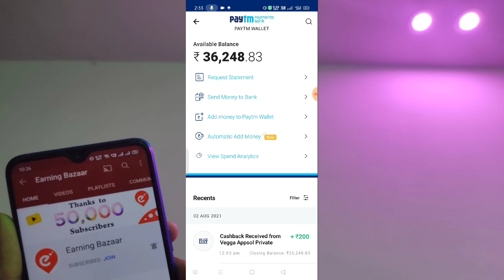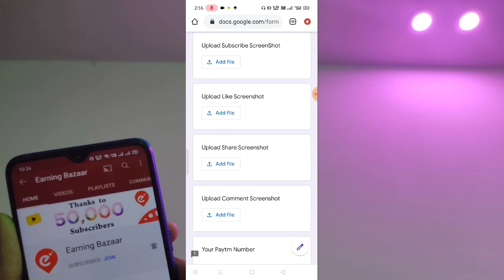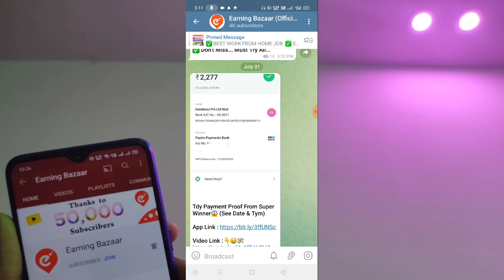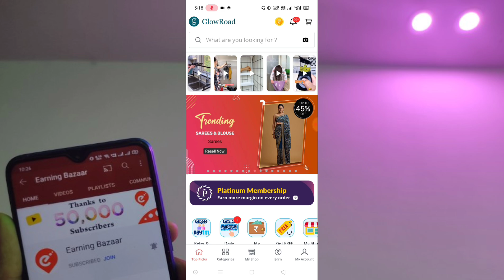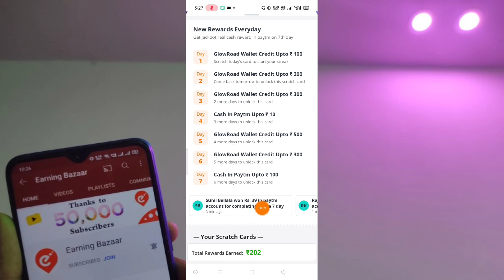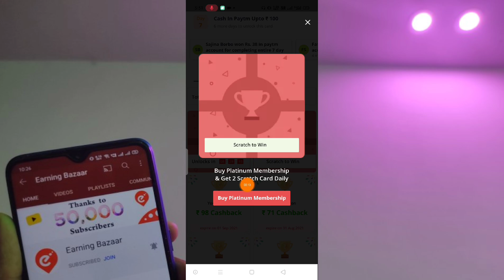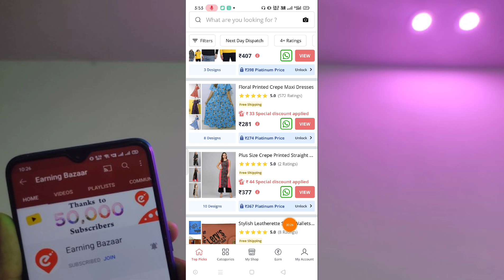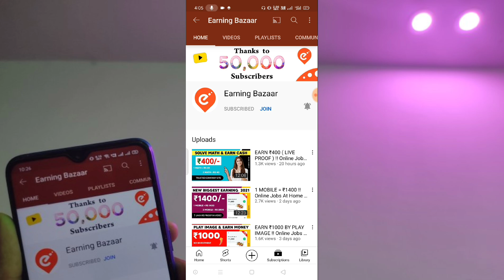1 SCRATCH = ₹90 !! Online Jobs At Home | MONEY EARNING APPS TAMIL | Earn Money Online | GlowRoad App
xx xx xx xx xx

📮🔸🔹🔶🔷 Social Media's : 🔷🔶🔹🔸

Your Search 🔍 :

2021 Money Earning apps tamil
Money earning apps in malayalam
Money earning work from home

Online jobs in without investment

Work from home jobs tamil 2021
Work from home jobs in without investment

Game Earning Apps Tamil
Game Earning

Best Paytm Earning Apps in Tamil
Best GooglePay Offers in Tamil
Paytm Offers
GooglePay Offers
Google Tricks
Google Jobs
Typing Jobs
Data Entry Jobs Tamil
Paytm Tricks
Online Tricks
Online Earning Tricks
Online Earning
Paytm Earning
Money Earning